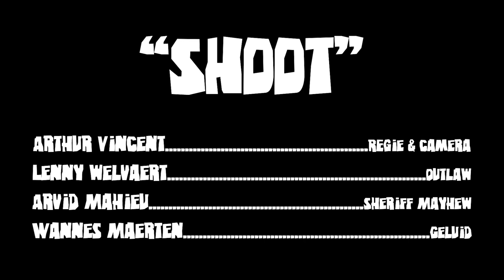"Shoot" (Directed by Arthur Vincent)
"Shoot"

Arthur Vincent - Director / Camera / Editing
Wannes Maerten - Sound

CAST
Lenny Welvaert - Outlaw
Arvid Mahieu - Sheriff Mayhew

LUCA School of Arts - Narafi (2022)